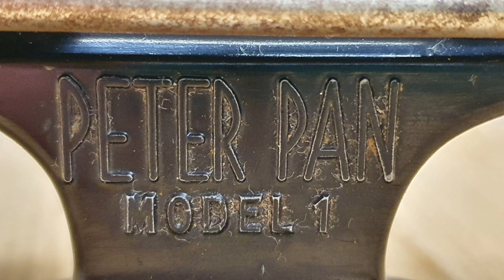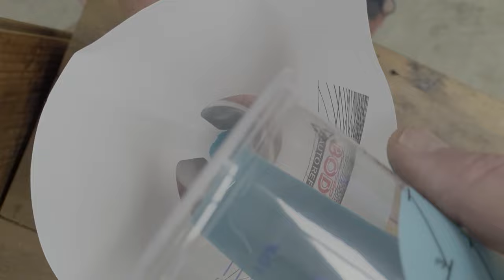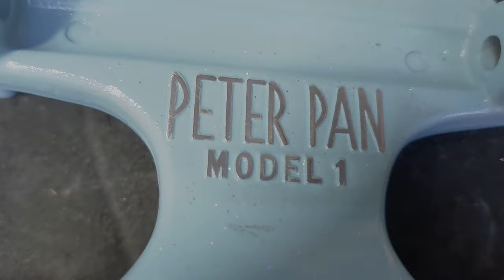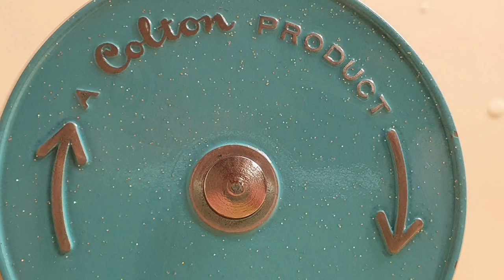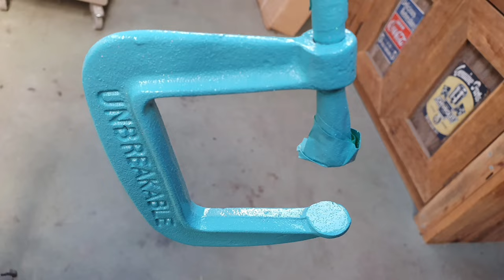RESTORATION 1940S PETER PAN MODEL 1 SEWING MACHINE.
Hi this project was for a birthday gift it's an old 1940S peter pan moldel 1 sewing machine. It was painted in there favourite colour turquoise and I added some flake to the clear coat.              This sewing machine was made in Australia from 1942 to 1964 the maker was colton product it was a remake from a singer sewing machine.